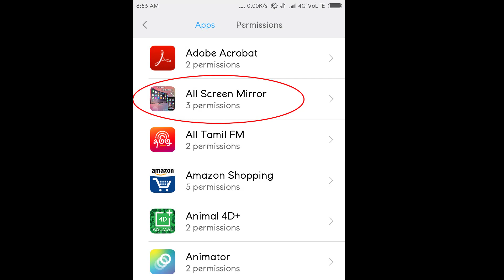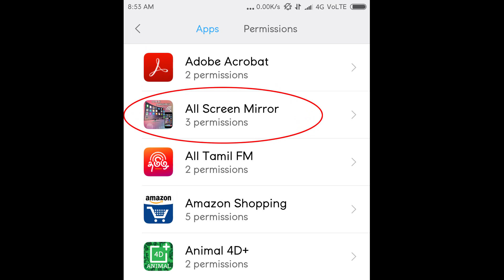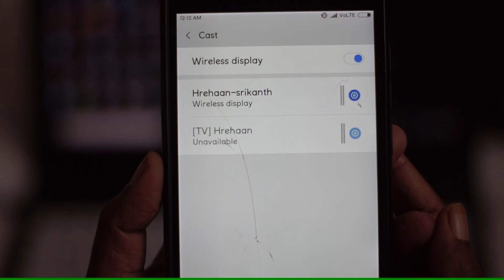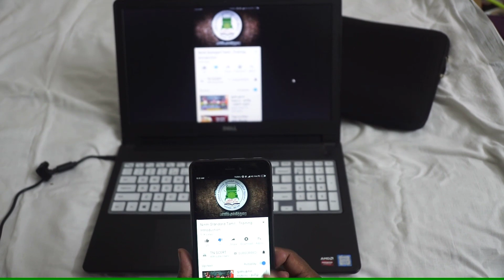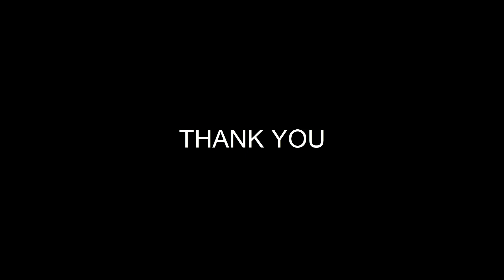How to connect the Laptop to Mobile Phone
How to  connect the Laptop to  Mobile Phone - Tamil
மடிகணினியில் கை பேசியை இணைப்பது எப்படி ?